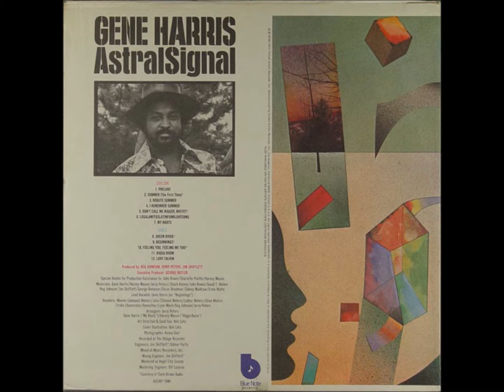Gene Harris - LosalamitosLatinfunklovesong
This track comes from the "Astralsignal" album which was released on Blue Note Records in 1974.